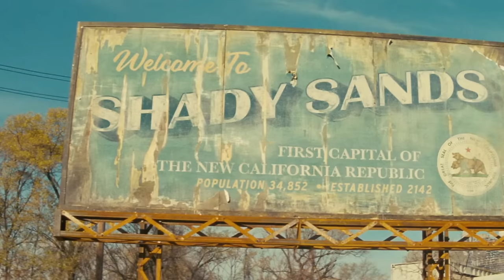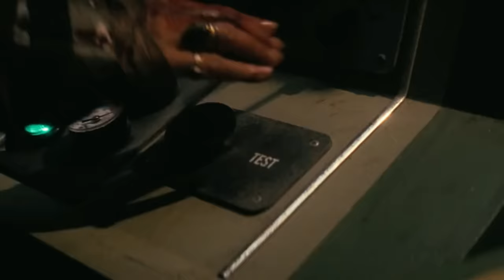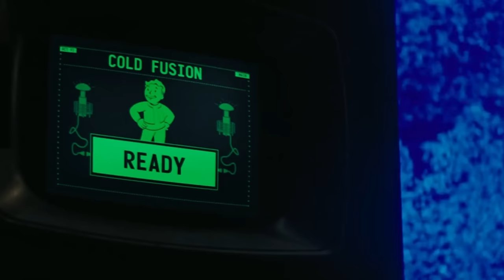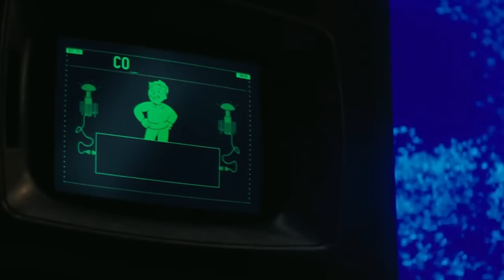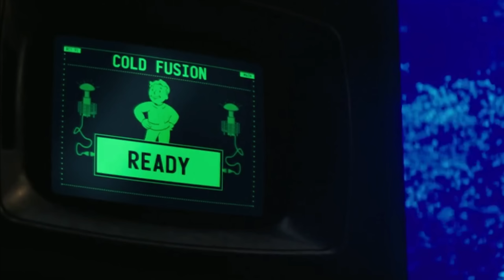Fallout Season 1 Ending Explained - Who Bombed Shady Sands? Lucy's Revenge & Shocking Twist!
The Fallout TV series has arrived! Join us as we explore the irradiated world of Los Angeles 200 years after the Great War. We'll meet vault dwellers venturing out for the first time, encounter iconic wasteland creatures, and delve into the secrets of Vault-Tec's twisted experiments. Prepare for a wild ride through a world of retro-futurism, danger, and dark humor!